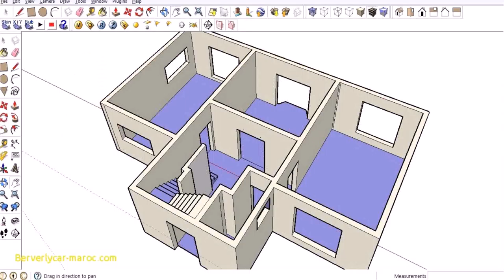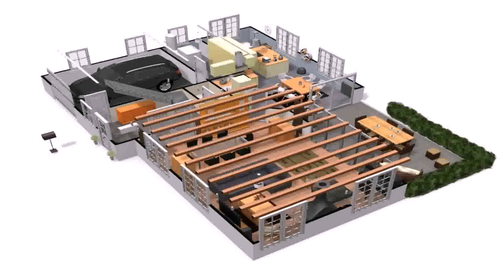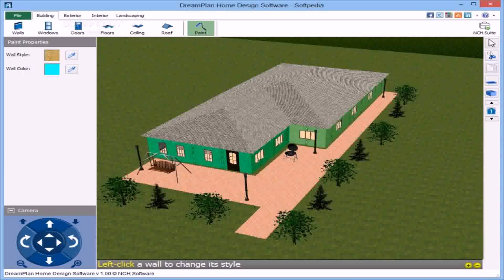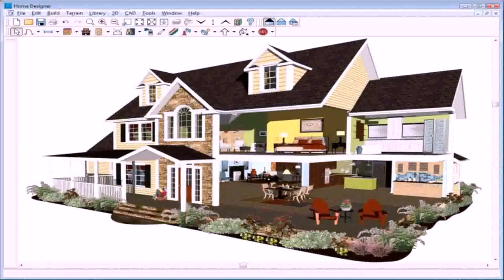Floor Plan House Design Software Free (see description)